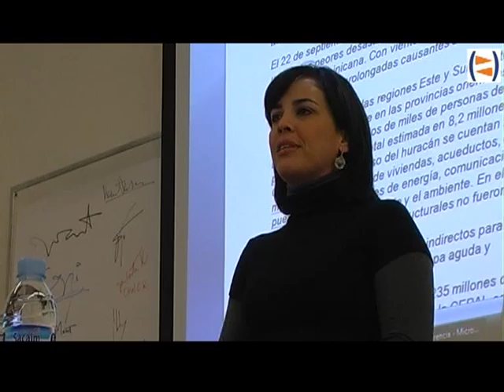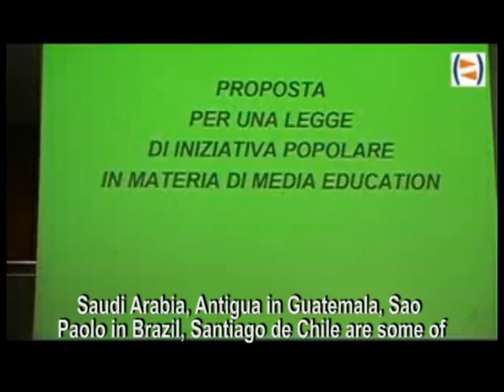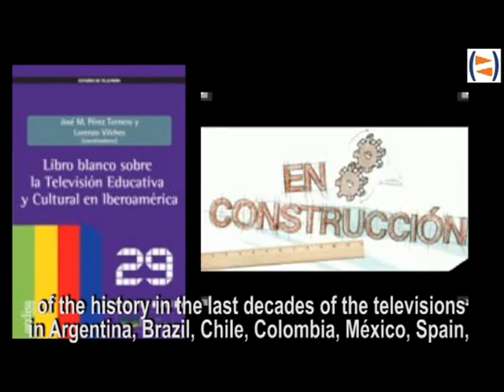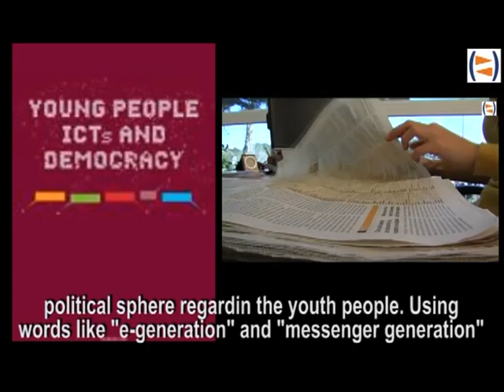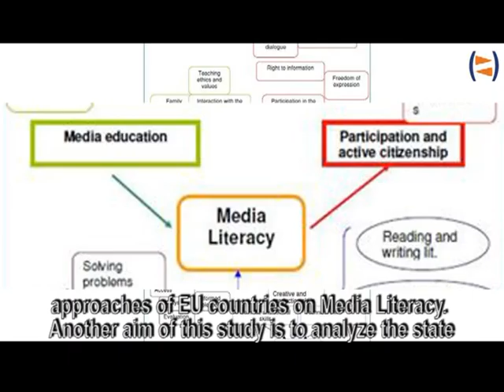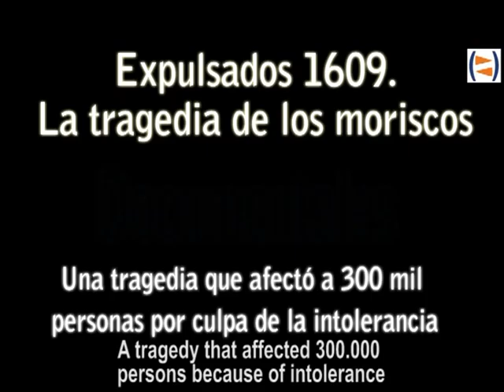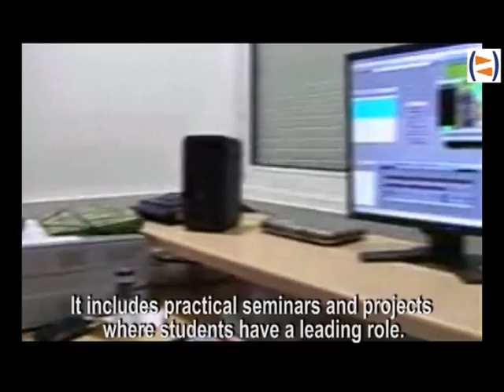Trajectory and projects "Gabinete de Comunicación y Educación"